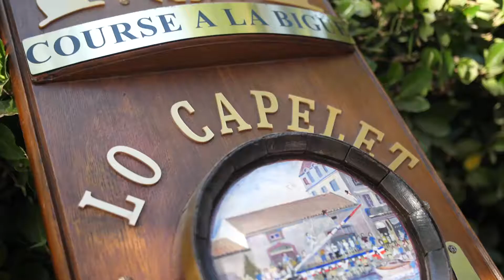Marseillan - Fête Nationale 2018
Retour en vidéo sur la Fête Nationale 2018 de Marseillan